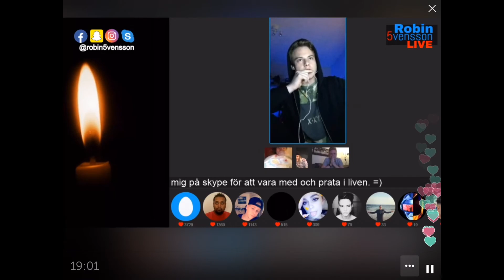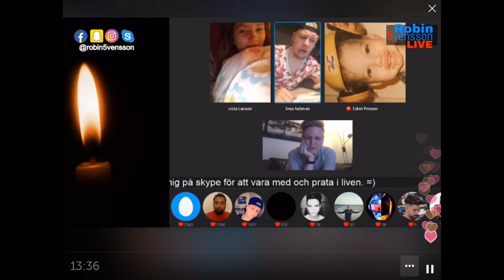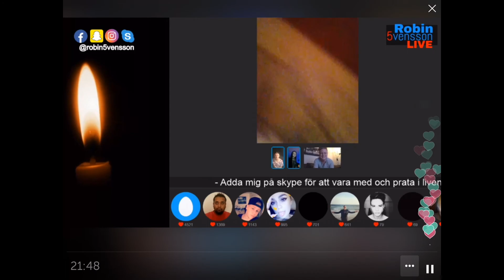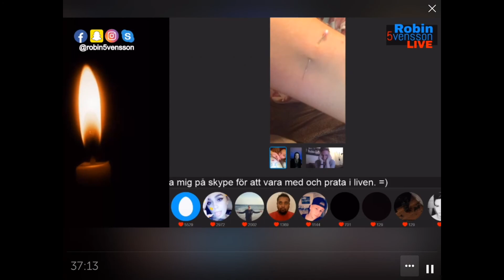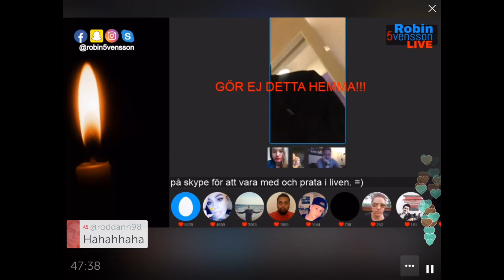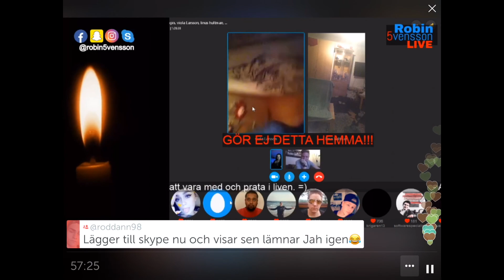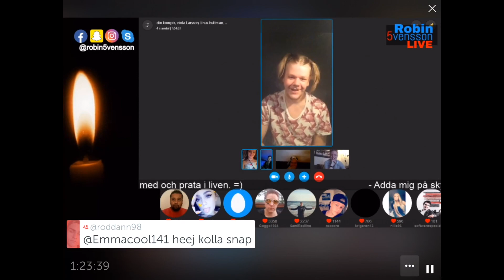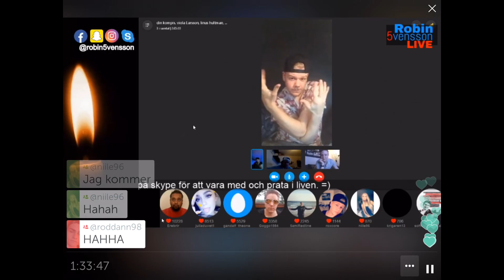Robin 5vensson LIVE - Könsförvirring & Talangjakt S01E01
För att se mer lives med mig gå in på eller ladda ner appen: Periscope & sök på Robin5vensson